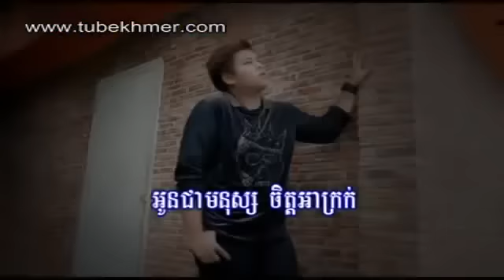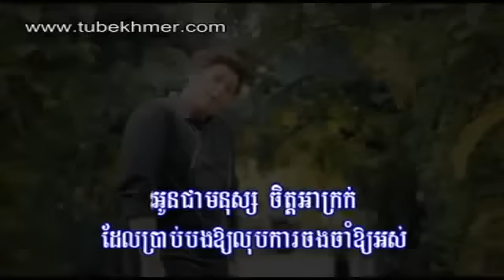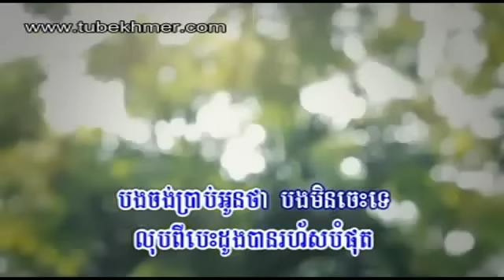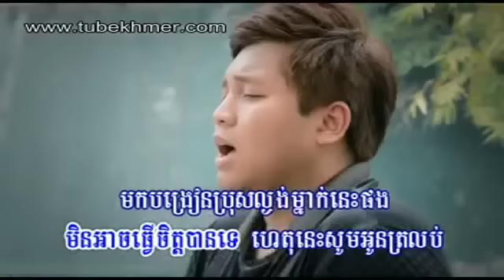Bad Person - Manith [ Pleng Record VCD G-Light ] 2014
Bad Person - Manith [Pleng Record] 2014